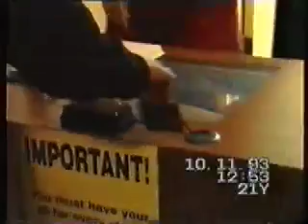Central Drindod 11